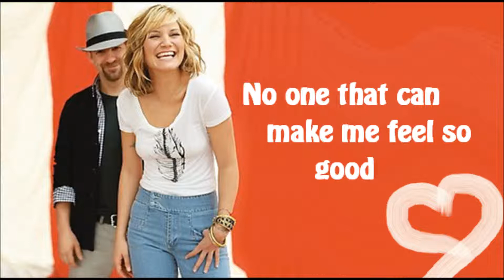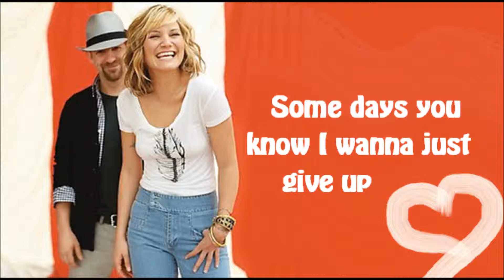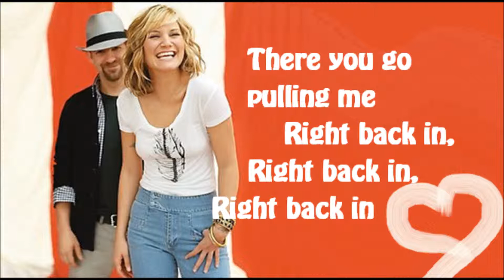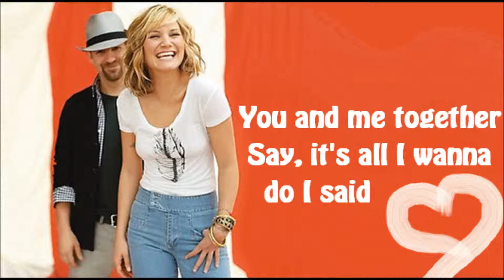Sugarland - Stuck Like Glue [Lyrics] HD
Sugarland singing Stuck Like Glue! :D
1080p has best sound quality ^.^